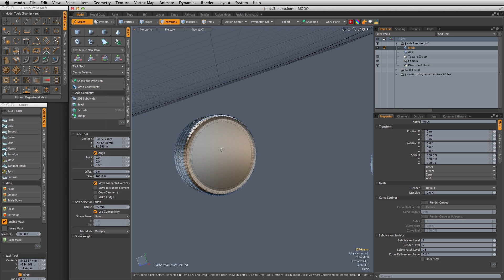1min - tack tool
Tutorial de 1 minuto sobre a ferramenta tack tool.

Essa ferramenta auxilia a alinhar objetos pela superfície. Para isso basta selecionar os polígonos de um objeto que você quer que fique alinhado a outro objeto e acionar a tack tool no menu.